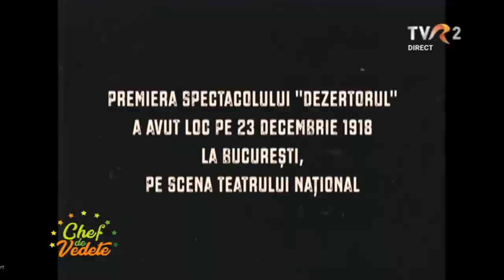DEZERTORUL la CHEF DE VEDETE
Selecțiuni din emisiunea CHEF DE VEDETE de azi, 19 decembrie, difuzată LIVE pe TVR2 de la ora 15.30. în care puteți admira delicioasele preparate pregătite de Daniela Nane, Axel Moustache, Constantinescu George si Ada Galeș
echipa TVR:
Chef: Aida Parascan
Jurnalişti: Alexandra Tiniche, Luiza Caravasile, Valentina Ionescu, Nicolae Cozma
Regia: Silvia Ionescu
Producator TV: Ştefan Stănescu